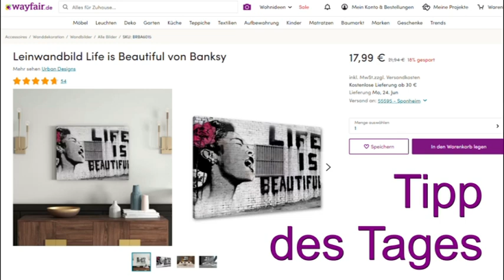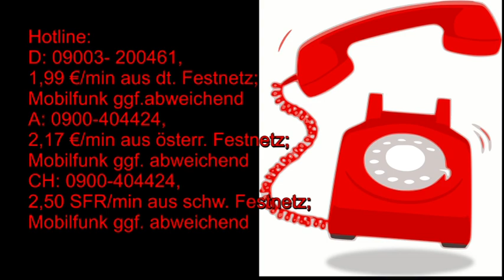Maya Kalender: 30.06.2019 Krafttier Falke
Hotline:
Meine 5 Kanäle:
Venezianisches Liebesorakel
Orientalisches Liebesorakel
Meisterin des Kartenlegens
Nofretete's Offenbarungen
Fernöstliches Liebesorakel
Bild: shutterstock/Ali Bernie Buga-ay